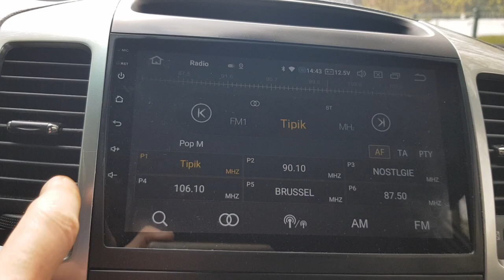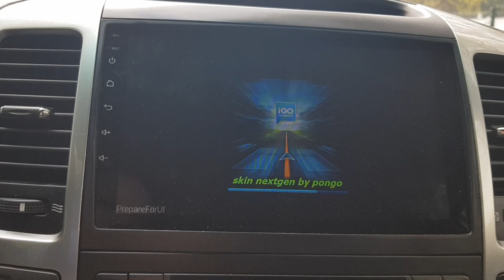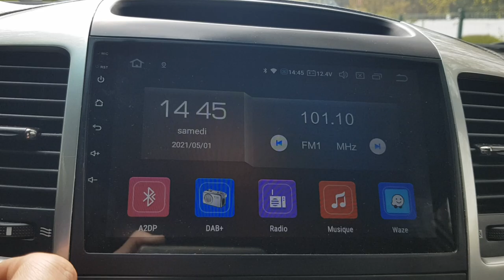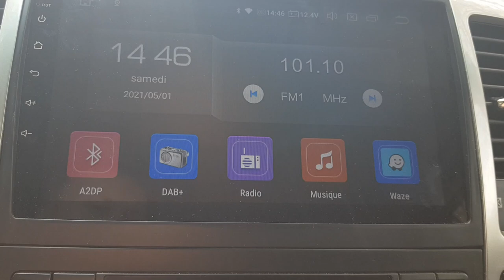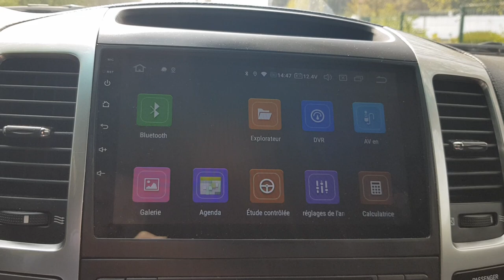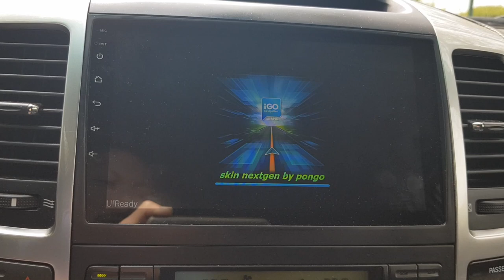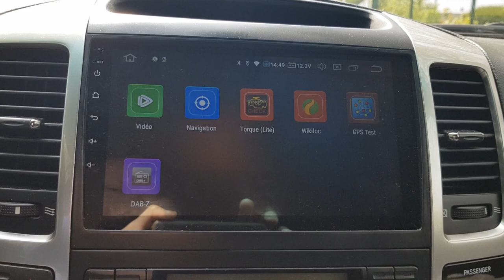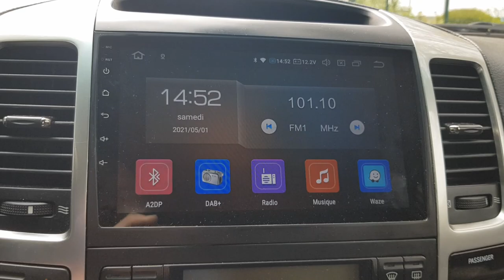Démo autoradio Seicane sur KDJ120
Un petit tour de l'autoradio Seicane 4GB/64GB sous Android 10 installé dans mon Toyota Land Cruiser (KDJ120)